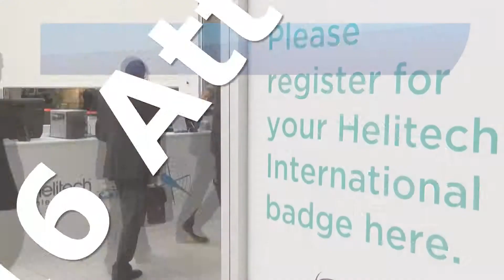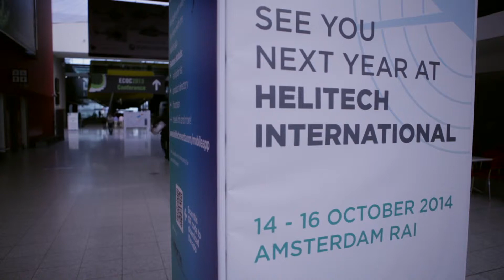2013 event: Visitor feedback | Helitech International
We spoke to a number of visitors to the Helitech International 2013 event in London to find out what they thought of Europe’s largest rotorcraft event. Take a look and see what you missed out on.

Helitech International
Helitech International brings together the global rotorcraft community and delivers solutions to inspire new ways of operating civil and parapublic services. The exhibition and conference offer exclusive knowledge sharing platforms and valuable networking opportunities to develop new and existing business partnerships across the globe.